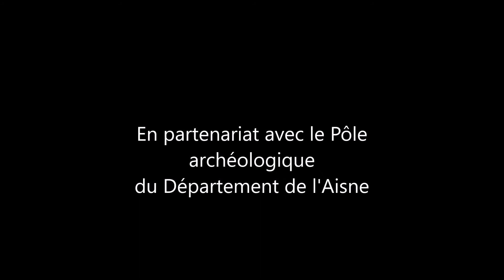Fouilles archéologiques à Presles-et-Boves (Aisne), 2017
Depuis le mois de mars 2017, les archéologues du service archéologique de l'Aisne fouillent de manière exhaustive de nombreux vestiges militaires correspondant à une occupation de la Première Guerre mondiale en rive gauche de l’Aisne et de son canal latéral au pied du Chemin des Dames.